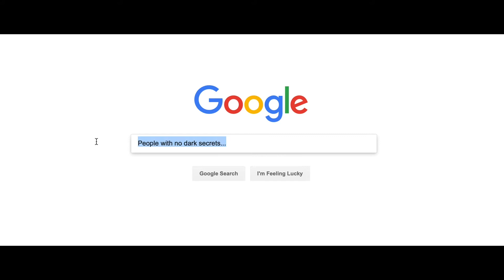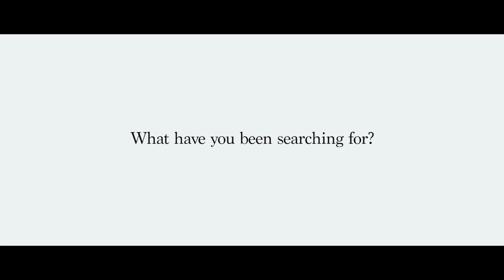Search Engine Trailer Concept